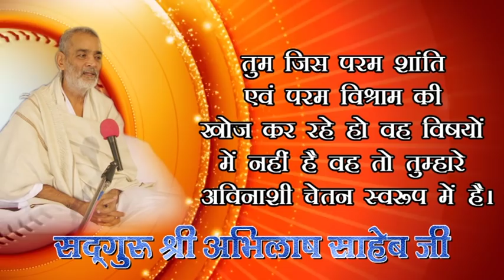10, SANT BHAJANS PRVCHAN HADARABAD SATASANG SAMAROH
10, SANT BHAJANS PRVCHAN  HADARABAD SATASANG SAMAROH

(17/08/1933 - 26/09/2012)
17 वर्ष की अवस्था में आप कबीरपंथ से परिचित हुए। आपने 21 वर्ष की अवस्था में गृहत्याग कर कबीर आश्रम बड़हरा, जिला गोंडा (उ0प्र0) के प्रसिद्ध महंत पूज्यपाद सद्गुरु श्री रामसूरत साहेब जी द्वारा साधुवेष की दीक्षा ली | कबीर पारख संस्थान इलाहाबाद के संस्थापक तथा बीजक व्याख्या, पंचग्रंथी टीका, योगदर्शन भाष्य, रामायण रहस्य, गीतासार, उपनिषद सौरभ, कबीर दर्शन, वेद क्या कहते हैं?  कहत कबीर, धर्म को डुबाने वाला कौन?, ढ़ाई आखर, मोक्षशास्त्र, बूंद.बूंद अमृत, व्यवहार की कला आदि लगभग 100 प्रकार के सामाजिक, आध्यात्मिक एवं व्यावहारिक ग्रंथों के यशस्वी लेखक हैं। आपकी ओजस्वी वाणी में भारतीय संस्कृति के ऋषि मनीषियों के उद्गार समाहित रहते हैं।

        कबीर
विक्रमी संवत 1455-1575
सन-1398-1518